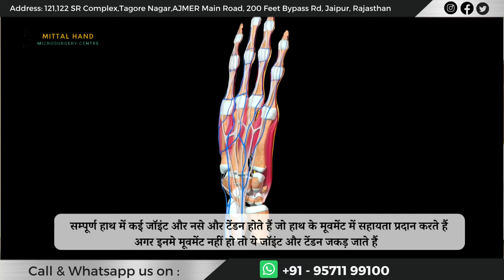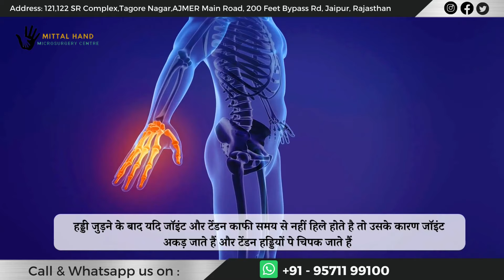हाथों में झनझनाहट और उंगलियां सुनपन व जाम रहना लक्षण कारन व इलाज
आज इस वीडियो में आप जानेंगे कि आखिर यह हाथ इतने क्यों कपकपाते हैं या झनझनाहट इनमें रहती हैं इसके अलावा अब तो उंगलियों से छूने पर पता भी नहीं चलता है या उंगलियां सुन्न पड़ने लगी है जैसे लक्षण आप के साथ हो रहे हैं या आपके किसी मिलने वाले के साथ ऐसी स्थिति है तो इसे बिल्कुल इग्नोर नहीं करें और जल्दी से इसके उपाय के बारे में जान लें साथ ही पूरे लक्षणों की भी सविस्तार जानकारी आपको इस वीडियो में मिल जाएगी तो देर किस बात की आइए जानते हैं इस परेशानी को ध्यान से और देखते हैं यह वीडियो